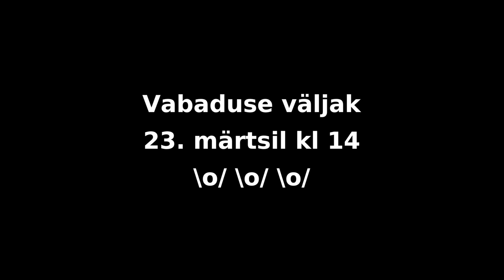Eva Lepik selgitab, mis on masintsensuuril pistmist võrkaiaga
Tule ja liitu kogu Euroopa netikasutajatega ühises protestis, et päästa Internet kindlast hävingust!

Meeleavaldust korraldavad Wikimedia Eesti ja Internet Society Estonia.

Näeme laupäeval Vabaduse väljakul!